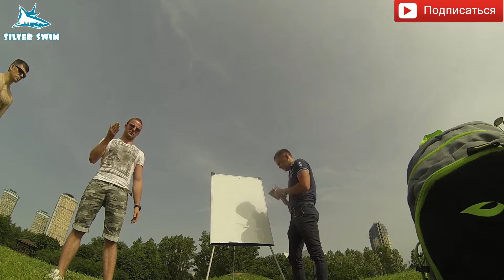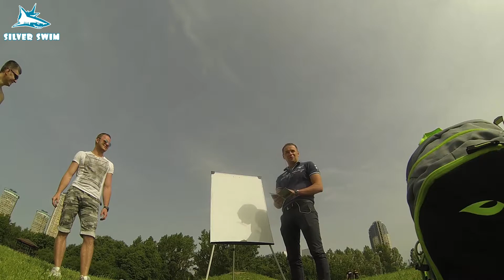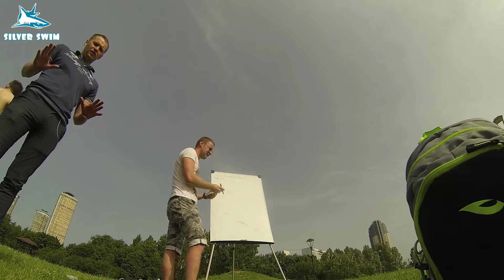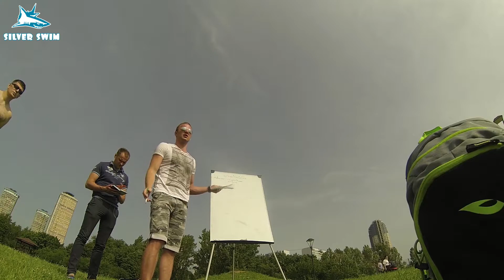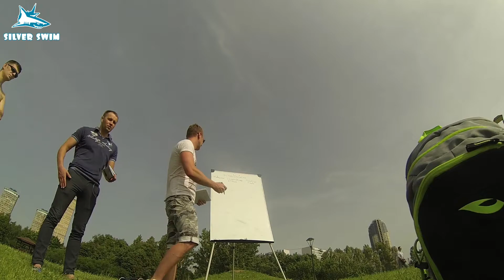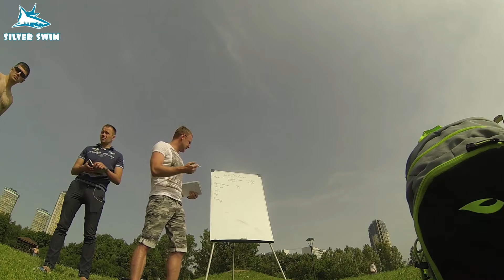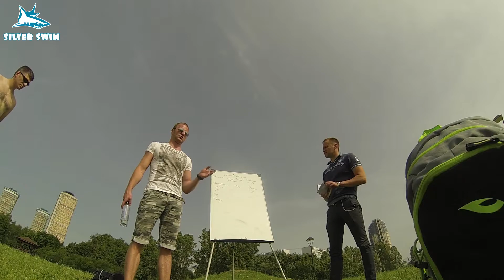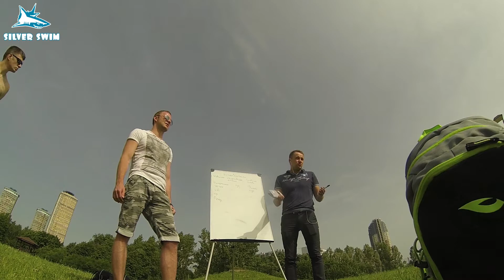Черновик. Мастер Класс плавание на Открытой воде Даниил Серебренников и Дмитрий Кулин SilverSwim.ru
Черновая, урезанная версия мастер класса МСМК Даниила Серебренникова и МС Дмитрия Кулина от школы плавания SillverSwim.ru
Программа открытой тренировки следующая:
1. Теоретическая часть (Подготовка к открытой воде, питание + БАД, ориентирование на дистанции, технические, тактические, стратегические отличия плавания в бассейне и на ОВ, как преодолеть страх, панику и тд.)
2. Практическая часть (тренировка на воде с показом упражнений, тактических и технических элементов.
3. Пикничок на траве с ответом на вопросы (Желательно взять пледы, покрывала, что бы можно было отдохнуть после тренировки и перекусить)